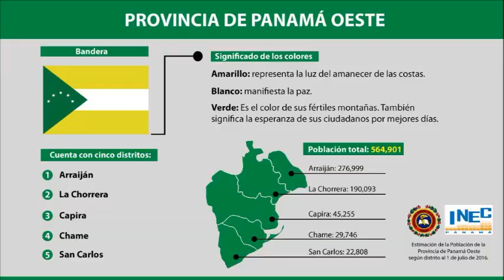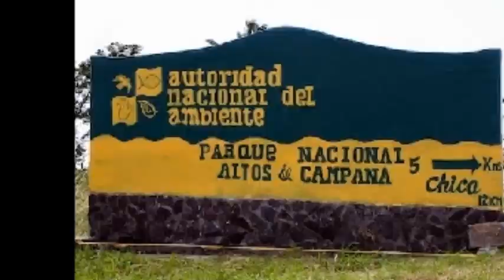Video de Tamborera a la Décima Provincia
Aquí le compartimos una hermosa tamborera composición de la maestra Sra. Mercedes Barría de García, cantada por la voces de Margarita Heríquez y Lucho Pérez, dedicada a nuestra Décima Provincia Panamá Oeste y su distrito cabecera "La Chorerra".